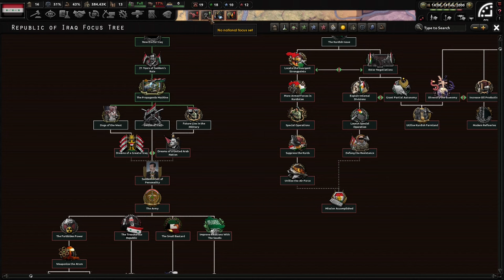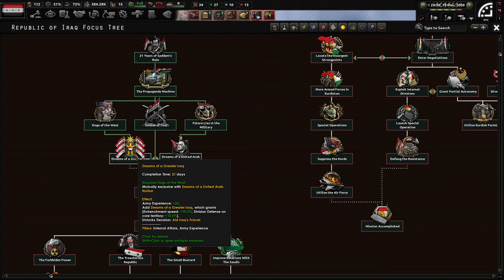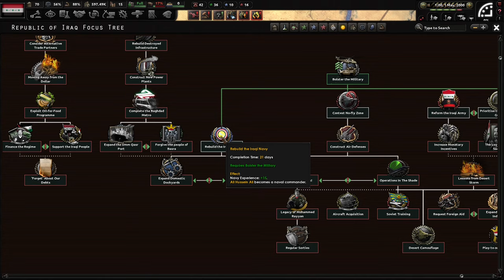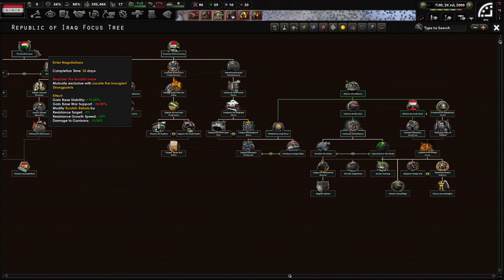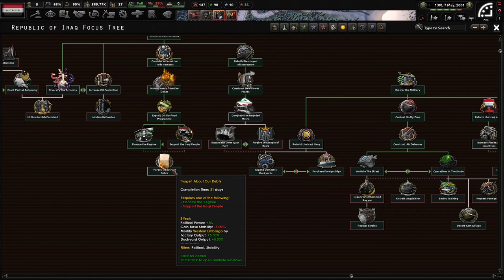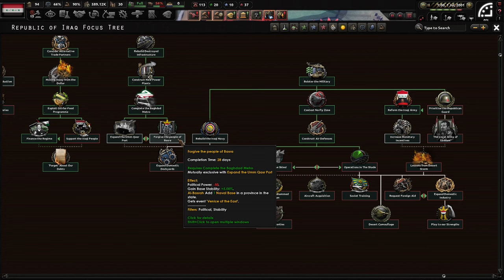Saddam Welcomes You To Iraq! Hoi4 - Red Dusk, Republic Of Iraq #1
Iraq has the potential for glory across the Middle East. With Saddam at the helm, we will convince the people that we can do whatever we set our minds to. I hope you enjoy the campaign that could easily get me another strike!